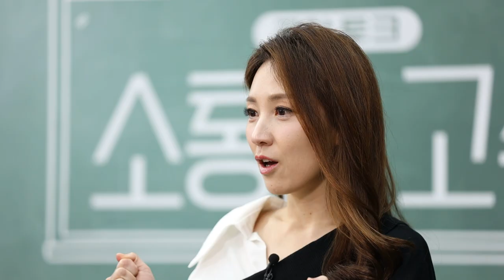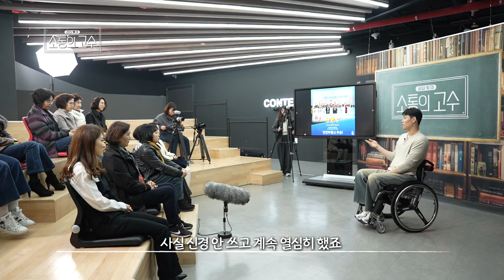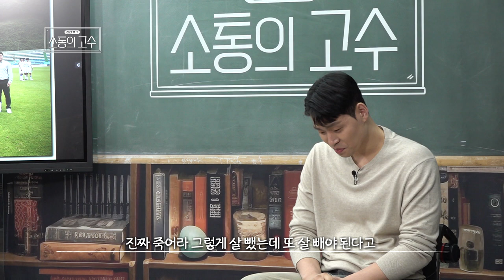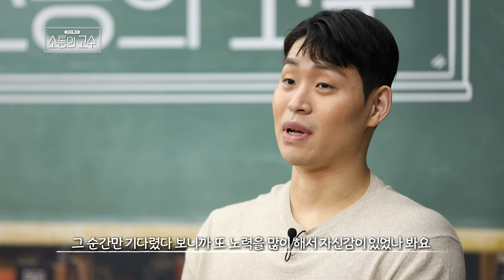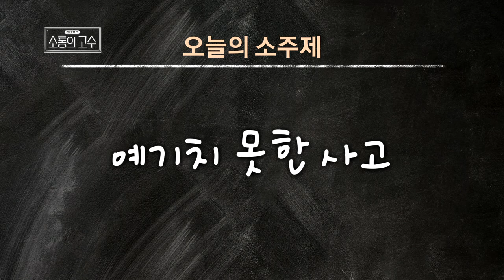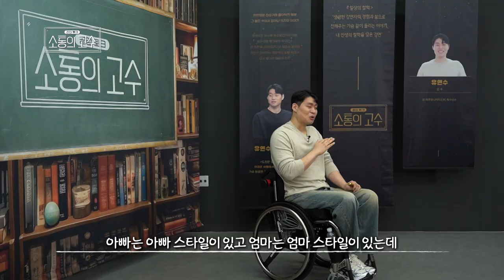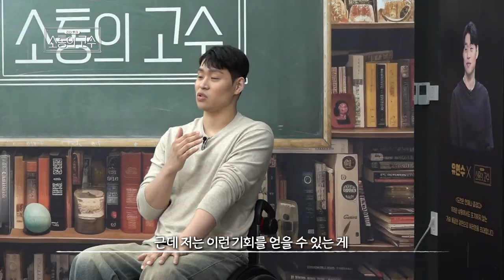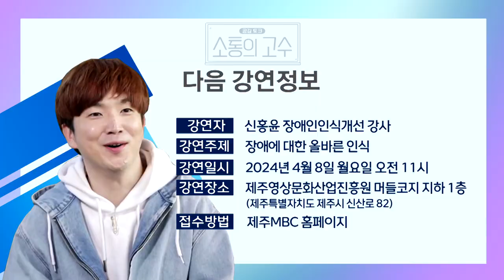도전은 언제나 즐겁다ㅣ前 유나이티드 FC 유연수 축구선수ㅣ18화 [소통의 고수2]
18화  [도전은 언제나 즐겁다]
- 찬란했던 전성기에 들이닥친 불운으로 인생이 바뀐 축구선수
- 긍정적인 마음가짐이 일으켜 세운 20대 청년의 도전기
- 전 제주유나이티드FC 골키퍼 유연수 선수의 인생 도전 스토리
- 불굴의 의지와 찬란한 미래를 그리는 감동에 대한 강연